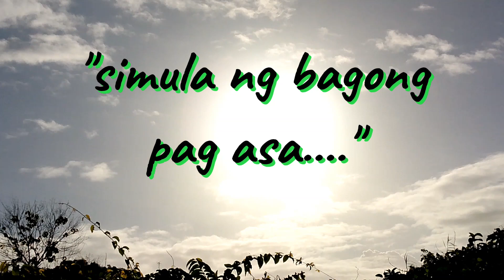#"New day new life in a rising sun"kisslabmotovlog